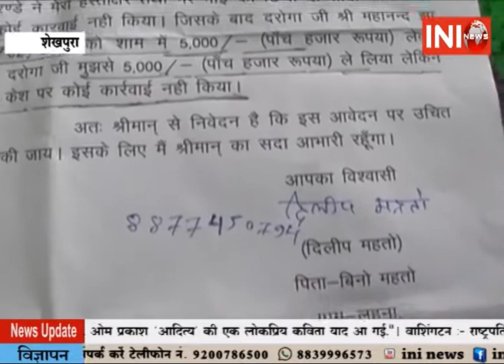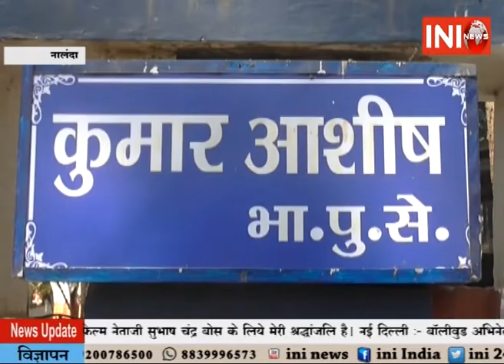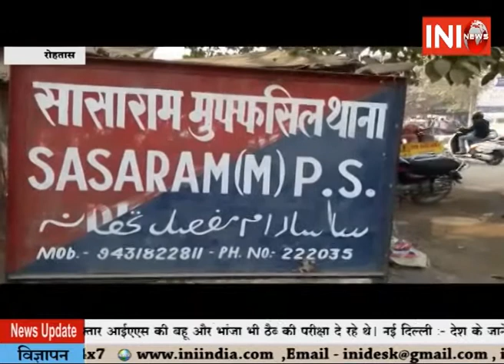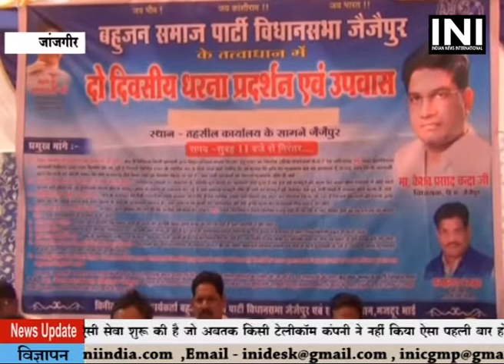INI News Prime Time 26 02 2017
Lalu Yadav bayan , Nayi Pahal , Yuva Morcha , Dabang , JDU Meeting, Udghatan , Teacher Ban Raha Neta Janjgir